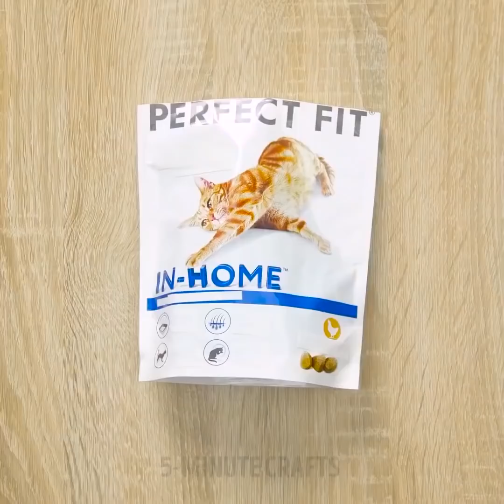22 ASTUCES FACILES POUR LE MÉNAGE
DES ASTUCES DE NETTOYAGE

La graisse est le mot d’ordre. Que vous fassiez frire du bacon à la poêle ou que vous sautiez de petits légumes à l'huile d'olive, les éclaboussures de graisse sont nombreuses. Elles se dispersent en petites gouttelettes minuscules et s'imprègnent dans votre cuisinière, sur vos placards, à votre dosseret et partout autour. C’est souvent difficile à éliminer, surtout si vous n'êtes pas en mesure de le nettoyer tout de suite. Nous avons donc compilé un ensemble de méthodes simples pour nettoyer tout ce désordre avec les articles de base que vous avez déjà dans votre cuisine.

Matériaux
Vinaigre
Bicarbonate de soude et / ou huile végétale
Versez le vinaigre non dilué dans un flacon pulvérisateur vide et appliquer généreusement sur la surface graissée. Laissez reposer pendant 5-10 minutes, puis essuyez avec un torchon ou un nettoyant non abrasif.

Saupoudrez du bicarbonate de soude sur une éponge humide ou un nettoyant non abrasif et essuyez toutes les surfaces graissées. Finissez avec un chiffon propre et humide pour enlever tout résidu de poudre.

Si toutes ces méthodes ne sont pas assez coriaces, essayer ce dégraissant surprenant : ce n'est rien autre que de la graisse ! Une huile végétale naturelle sur une serviette en papier peut éliminer une tache vraiment persistante. Essayez l'une des méthodes ci-dessus pour retrouver un nouvel éclat.

C'est à vous de décider quel matériau utiliser ! Amusez-vous bien ! ; )

TIMESTAMPS:
1:27 Sauvons ce mur !
2:03 Support à marteau
4:47 Fais fondre cette bougie
7:28 Sac poubelle